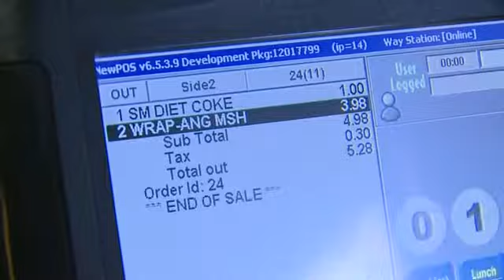Celebrating 25 years of Foamation with a tiny Cheesehead